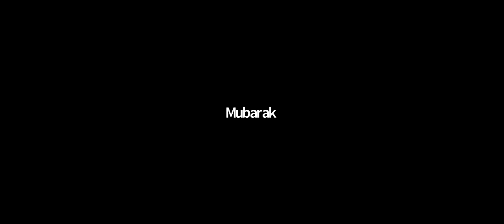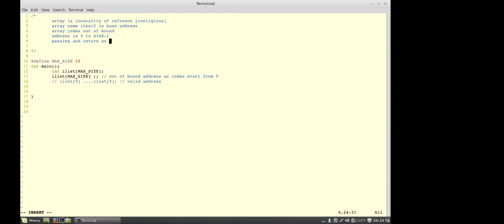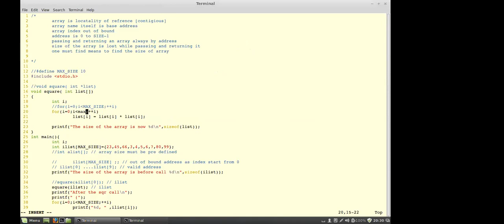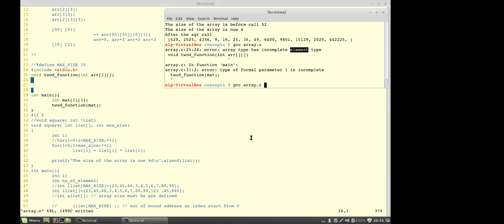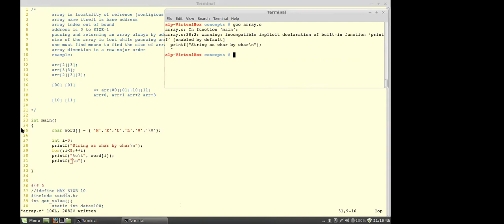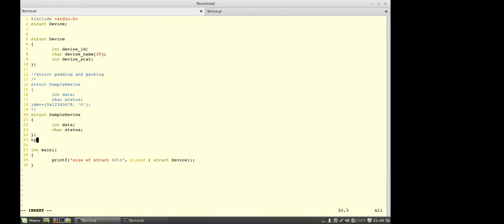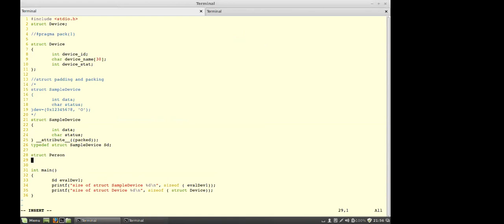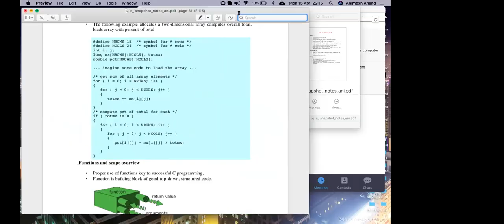C for Embedded Developers - Session 5